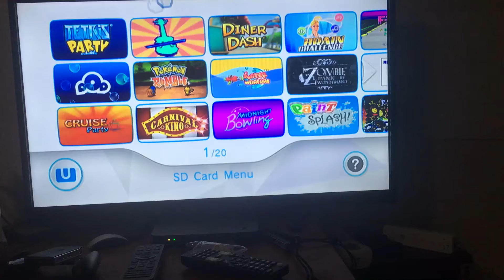Pokémon Rumble on WiiWare